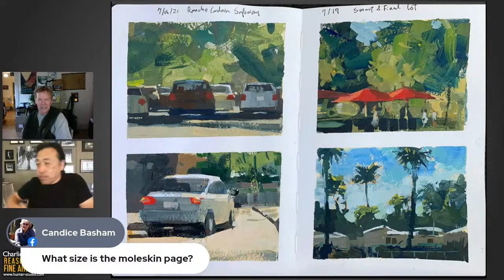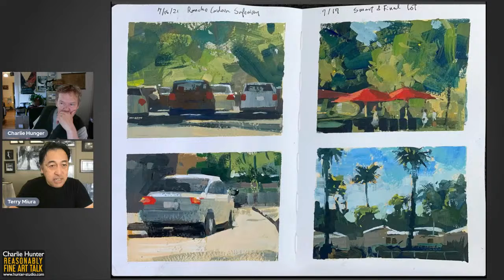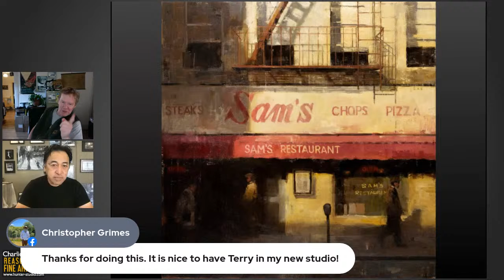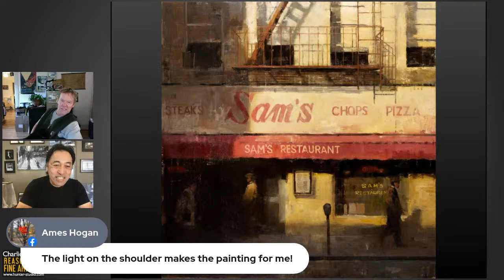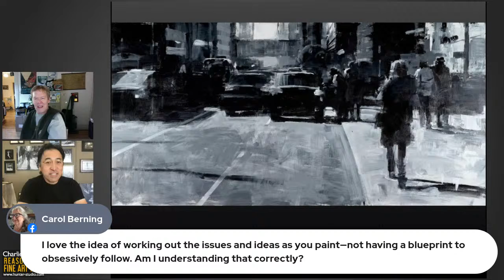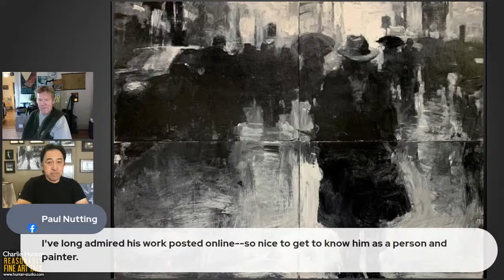#51 REASONABLY FINE ART TALK: Terry Miura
Terry Miura's evocative, tonalist, work explores the relationship between memory, emotions, and identity. "Although my paintings are very much representational," says Miura, "they're not about specific locations, at least not out there in the physical world.” Quietly witty, equally comfortable with landscape or figure, Miura draws from the legacy of both painting and commercial illustration, and is a modern master of shape, form and edges.

Tune in Wednesday 1:45 pm ET for Charlie Hunter's Reasonably Fine Art Talk